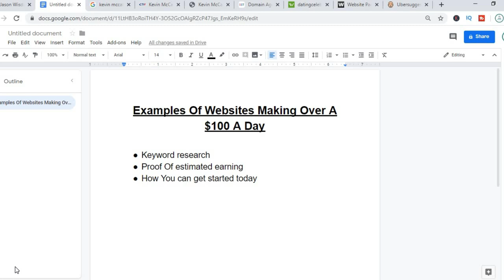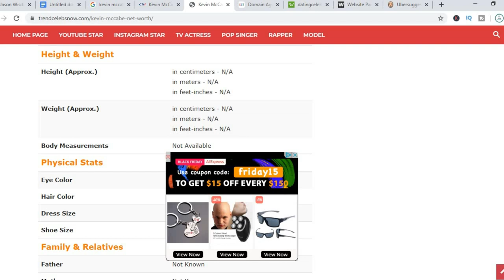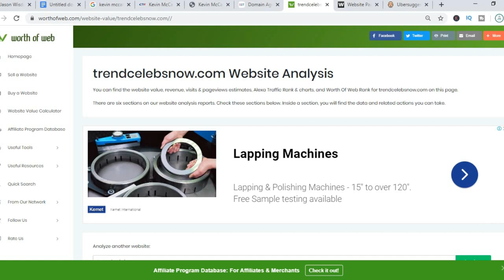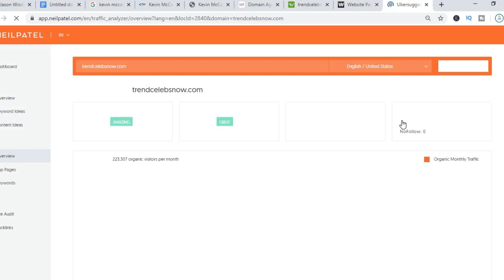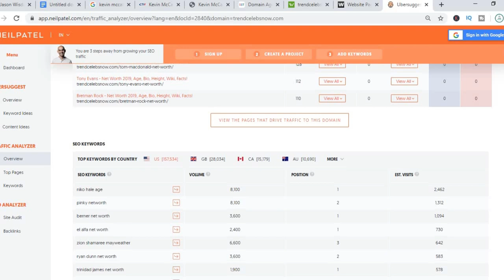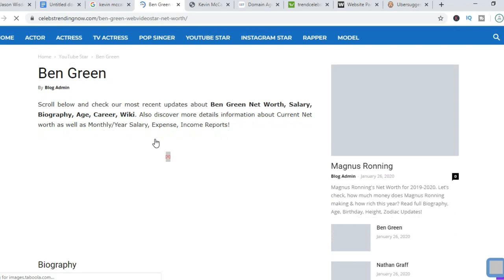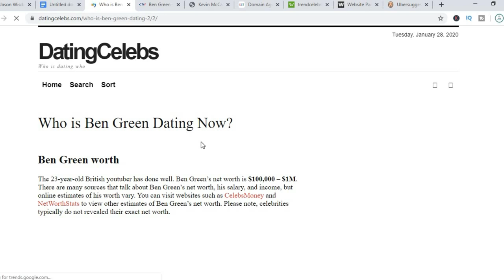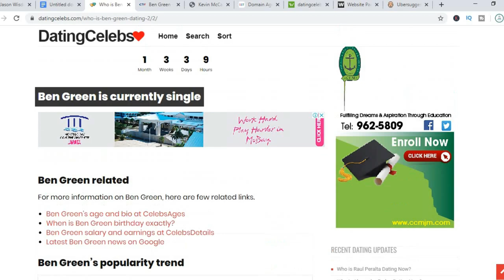NEW METHOD: HOW TO MAKE MONEY BLOGGING 2020